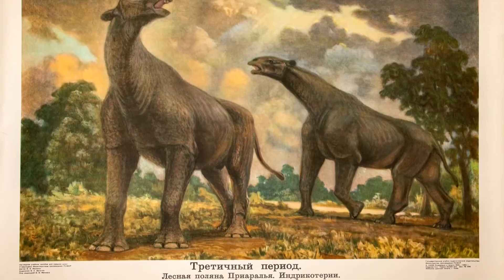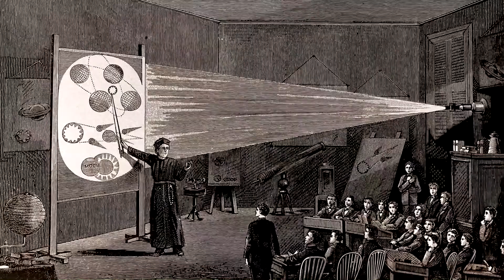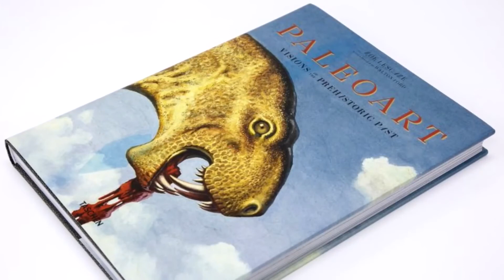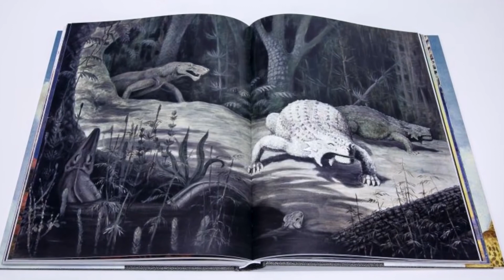Москвастобой — Видеолекция «Русский палеоарт» от Дарвиновского музея. Часть 2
Зрителям расскажут о развитии палеоарта в XX веке. В частности, о доисторическом мире в синематографе, о том, как готовились съемки фильма «Планета бурь» режиссера Павла Клушанцева. Слушателей ждет рассказ о режиссере Александре Птушко. В 1936 году он первым среди соотечественников предпринял попытку снять фильм про динозавров.